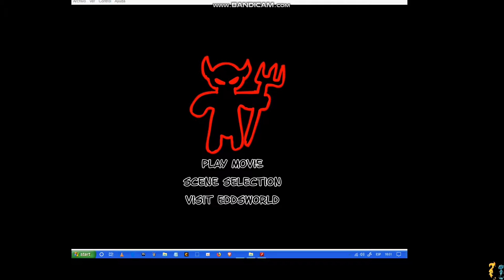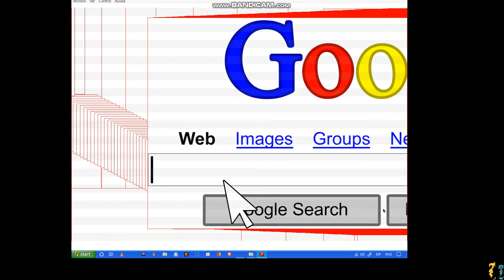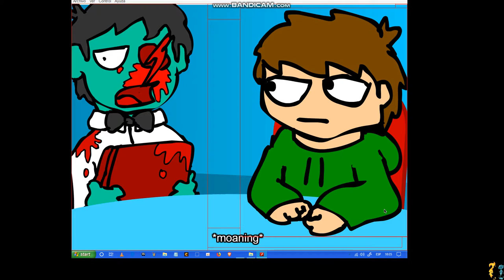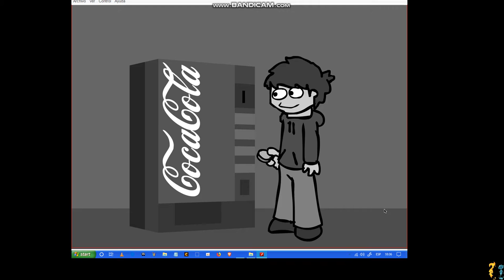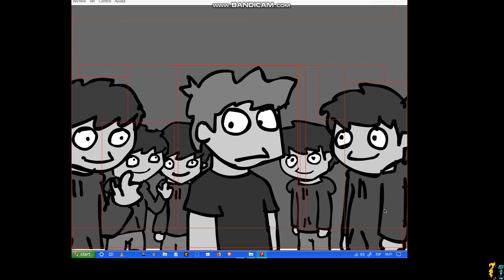Eddsworld hello hellhole hangouts